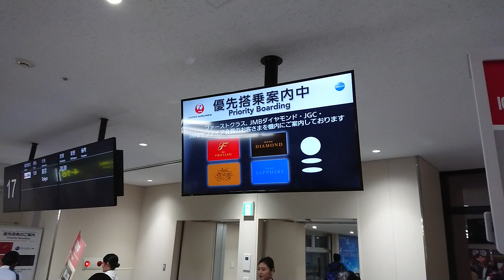(2K) 優先搭乗 価値喪失？ 伊丹ー羽田最終便 連打なし！ 大阪式? 新方式？ 国内線 ダイアモンド優先 搭乗ゲート音 JL138便 /xperia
優先搭乗 無価値　大阪式？連日ラウンジでの案内の搭乗予定時間より優先搭乗を
早くはじめ、即座に一般席の案内を行う、予定通りの時間ではすでに優先搭乗は終了！
便所の時間まで計算している人たちも、皆列ならべ！！

まあゆっくり行けばいいのですが、また関西人は柔軟で社会変化に慣れている、
「ええわ　ほなラウンジでゆっくりカレーパン食べて後でゆっくり行こう！」
と最終コール時はほぼ優先登場客の皆さまでした。
荷物の収納場所がなくなるような、路線では困ってしまいますが、、、、

以前の様子！

昔アメトーーク！の旅芸人ネタの音です、この時間の伊丹から羽田線は
70%　２５０人　程度がダイヤの方か修行僧です。

Osaka Airport Oneworld emerald Domestic Gate sound

JALに搭乗する際のゲート音は
「FLY ONステータス会員（JMBダイヤモンド、JGCプレミア、ワンワールドエメラルド）」の優先搭乗が一番高い音が鳴ります。
同時にゲートのディスプレイにはステイタスカードが表示されます。

（JMX,JGC,SPH,JGP,JML　JALファーストクラス、JMBダイヤモンド会員、JGCプレミア会員、JMBサファイア会員、JALグローバルクラブ会員、oneworldエメラルド会員、oneworld、サファイア会員の搭乗ゲートタッチ音） 高音質 XY方式 ステレオマイク録音 Zoom Q2n-4K XY STEREO